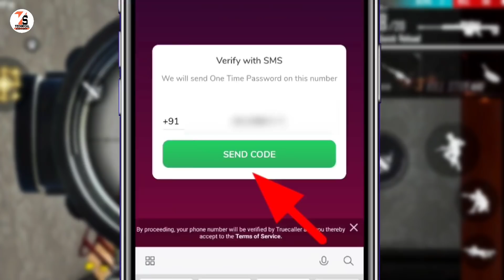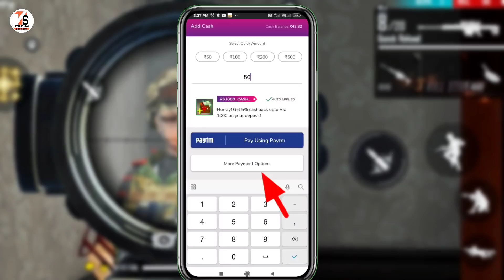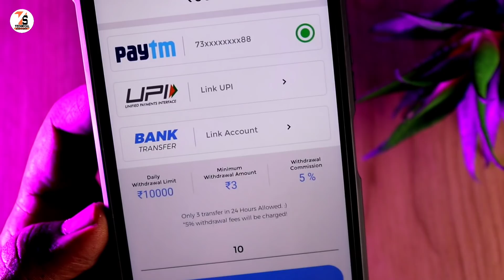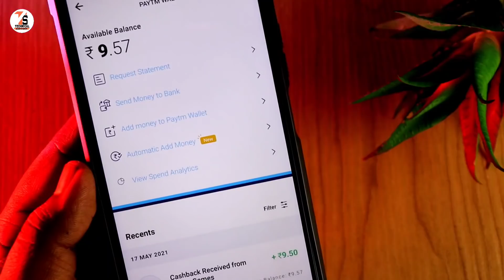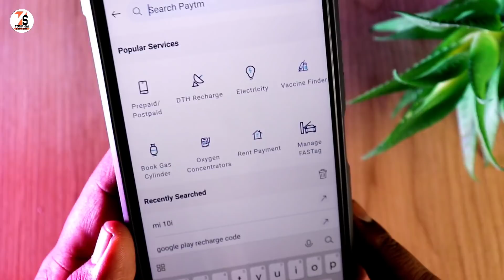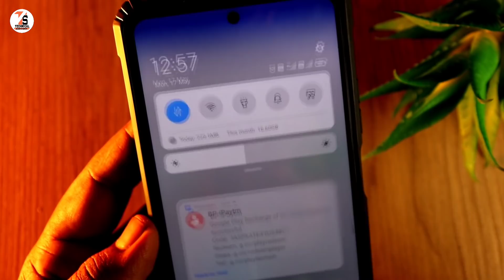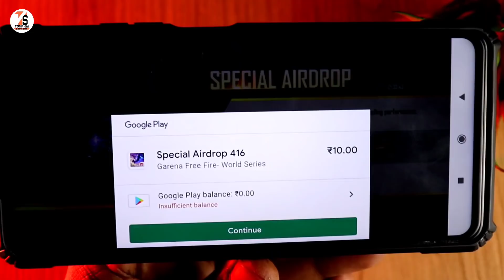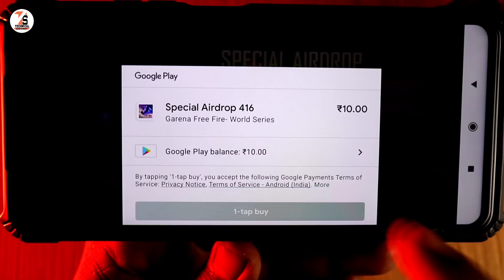How To Get Free Fire Special Airdrop In Winzo Gold | Winzo Gold Se Free Fire Special Airdrop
✅✅✅✅-ABOUT_THIS_VIDEO-✅✅✅✅
Dosto Winzo Gold App Se Kaise Aap apne Free Fire Game Mai Special Airdrop Purchase Kar Sakta Hai Aj Ke Is Video Par Mai Aap Logoko Dikhaunga...

🎥______👇VIDEO LINKS👇_______🎥

👁‍🗨👁‍🗨______FLOW ME _____👁‍🗨👁‍🗨

🔝°°°°°TECHNICAL*TOP*SUPPORT°°°°°°🔝

Friends🙋🏻‍♂️ On This Channel◀️ You Will Find Various Types Of Tech Videos📽️ ।।
Which Can Be Explained To You Very Easily🗣️ ।। You Will Get More Videos Related To The Game☝️ ।। You Will Find Many Types Of Videos On How To Do🤷🏻‍♂️ Better And Better Tech Videos🎥

🎵🔊_____ MUSIC BY _______🔊🎵

🔍🔍____Your Querie____🔍🔍

1.How To Get Free Fire Special Airdrop In Winzo Gold
2. Winzo Gold Se Free Fire Special Airdrop
3. Free Fire Special Airdrop For Free
4. free fire Mein 10 rupaye ka special AirDrop Kaise payen
5. free fire special AirDrop free mein Kaise le
6. how to get free fire special AirDrop without any pay
7. special AirDrop free fire fre
8. winzo gold se free fire special AirDrop kaise kare
9. free fire special AirDrop Kaise Lete Hain
10. winzo gold to free fire
11. winzo gold App free fire diamonds